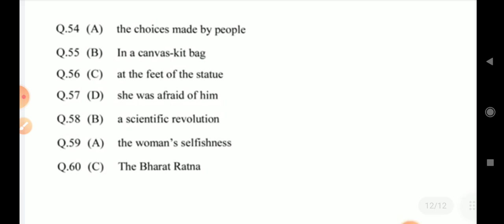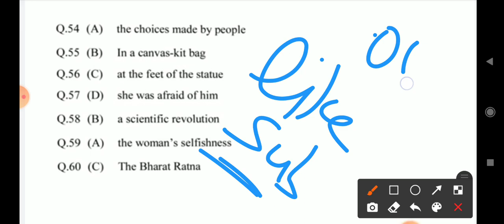official answer key english class 9th ll class 9 english paper answer key ll solution l cbse 2021-22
answer key class 9 english mid term ll english answer key class 9 ll midterm ll cbse ll solution

14 december 2021
official answer key
term 1 answer key class 9
today question paper ansswer key
evening shift
evening shift english question paper class 9

14 december 2021
official answer key